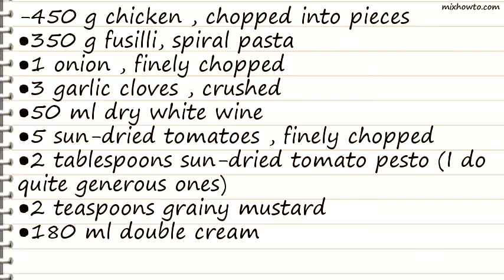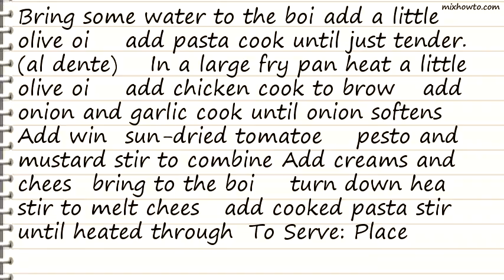Recipe Sun-Dried Tomato Pesto Chicken Pasta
INGREDIENTS:
-450 g chicken , chopped into pieces
●350 g fusilli, spiral pasta
●50 ml dry white wine
●5 sun-dried tomatoes , finely chopped
●2 tablespoons sun-dried tomato pesto (I do quite generous ones)
●2 teaspoons grainy mustard
●180 ml double cream
●100 ml light cream
●1/2 cup lightly packed parmesan cheese
●parmesan cheese , extra to sprinkle over pasta
●finely chopped parsley , for garnish if desired